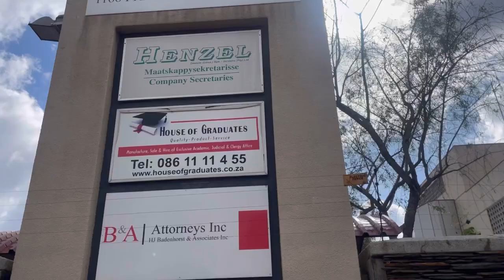vlog /PREPARATION/HAIR/NAILS/NECKBAND AND MORE/SOUTH AFRICAN YOUTUBER/SUNSHINE M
Hey guys I hope you enjoy this vlog 🤍

Am sorry guys I didn’t upload for this long but we back 😁

Let’s be best friends on Instagram

Sunshine_matshika